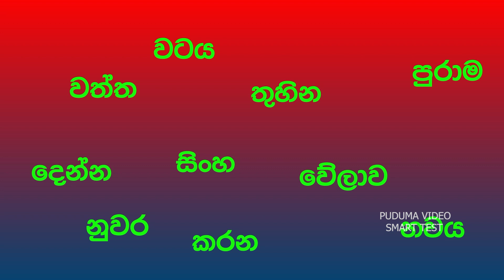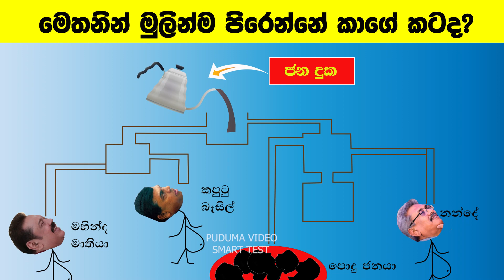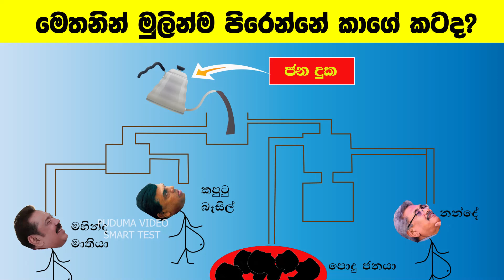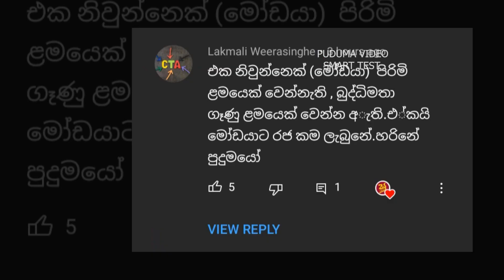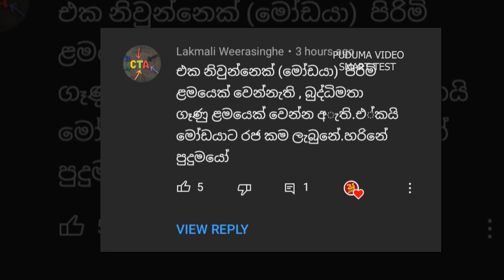Smart Test EP:118| මේවා ස්මාට් වැඩ්ඩන්ට විතරයි | Riddles In Sinhala l Sinhala Riddles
ස්මාට් වෙන්න ඕනි බුද්ධියෙන් මිස රූපයෙන් නොවේ.මෙන්න එහෙනම් ස්මාට් වෙන්න ස්මාට් ටෙස්ට් 118 වෙනි එපිසෝඩ් එක .

පහුගිය ස්මාට් ටෙස්ට් ඔක්කොම මේ ලින්ක් එකෙන් බලන්න .

..Motion Graphics...